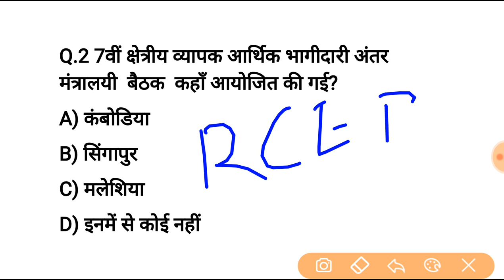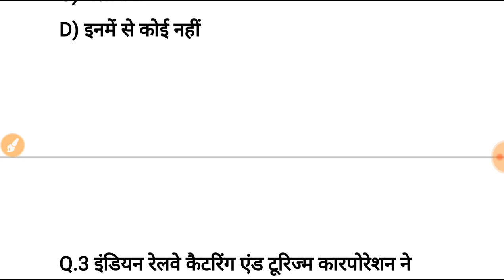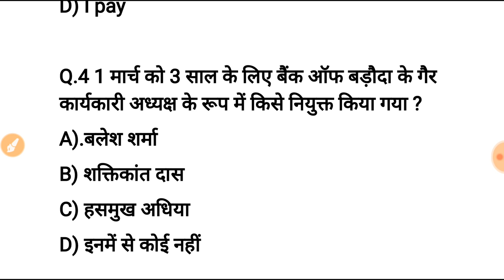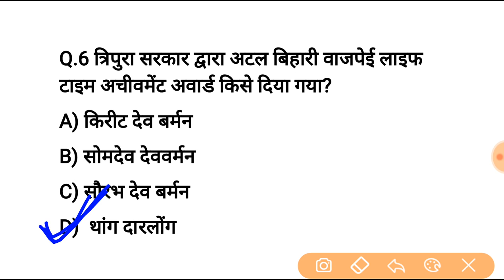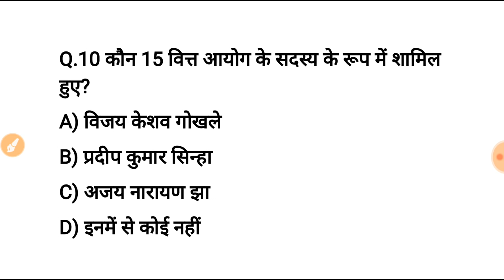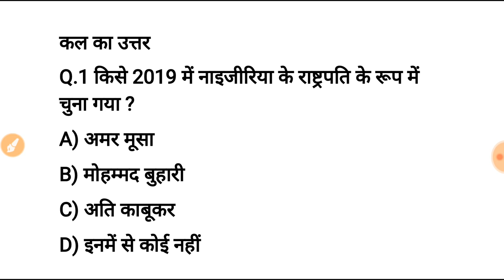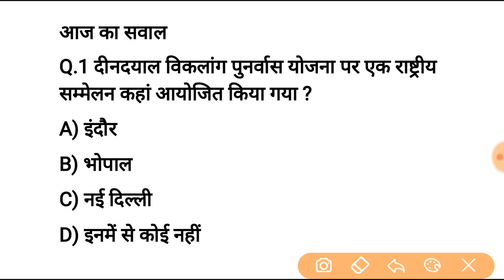3 मार्च करेन्ट अफेयर्स हिंदी रट लेना | Daily Current Affairs Booster 3rd March -Online study point